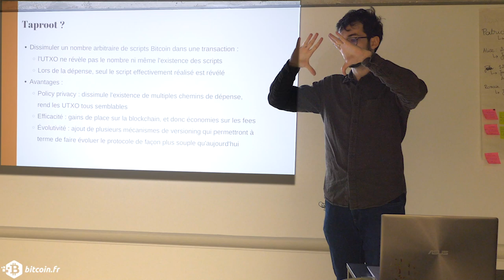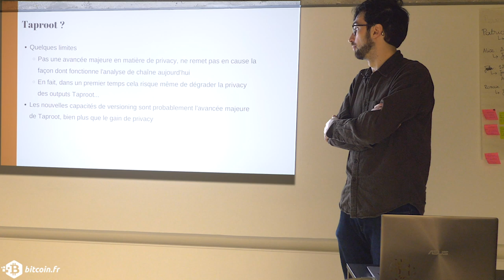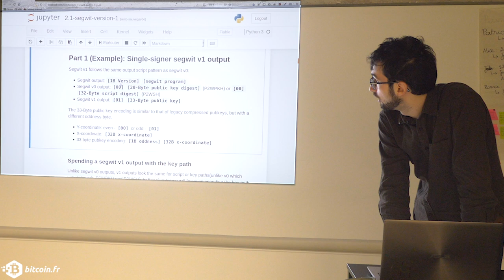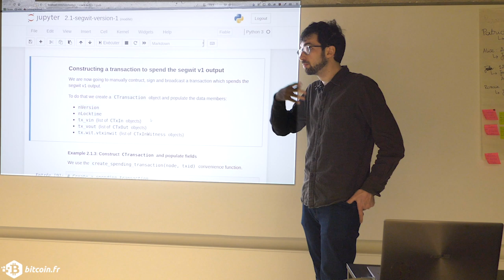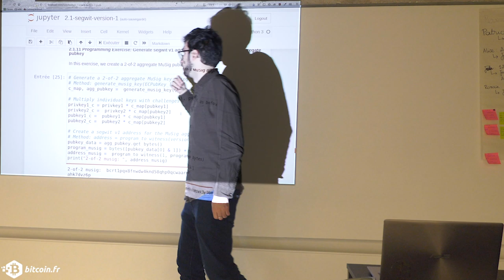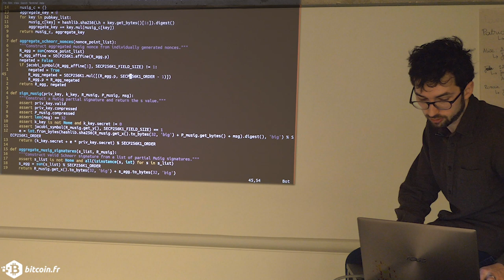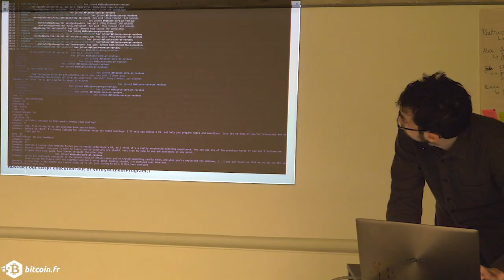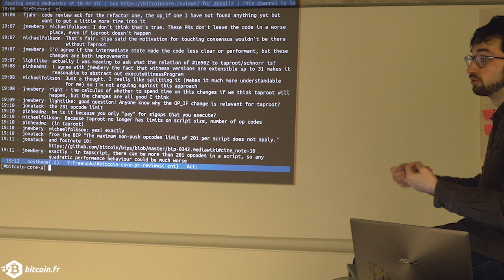Bitcoin Tech Meetup: Taproot